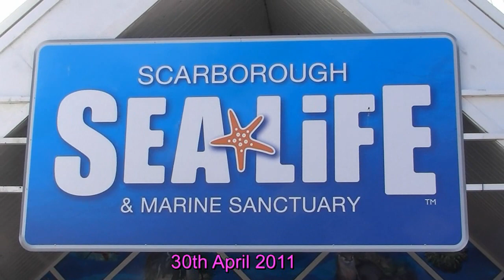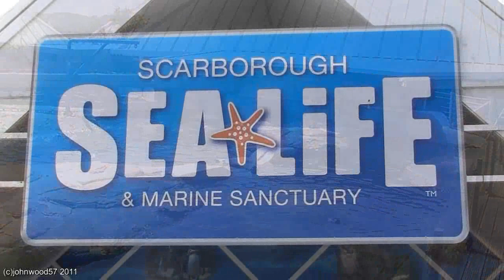Sealife centre Scarborough England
This is just a test video using my camera in very low light conditions,so i thought i would pop down to the sealife centre here in Scarborough and have a go. I did not include everything that is available for everybody to see here in the sealife centre, it is well worth a visit if you have never been here before.
There is a couple of clips that somehow lost the audio track,do not know why,but the show must go on as they say LOL. Hope you like it. John